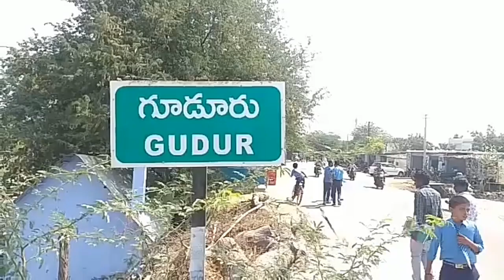గూడూరులో పలు అభివృద్ధి పనులకు భూమిపూజ చేసిన ఎంఎల్ఏ సుధాకర్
కర్నూలు జిల్లా గూడూరు లో ఎంఎల్ఏ సుధాకర్ పలు అభివృద్ధి కార్యక్రమాలకు భూమి పూజ జరిపారు